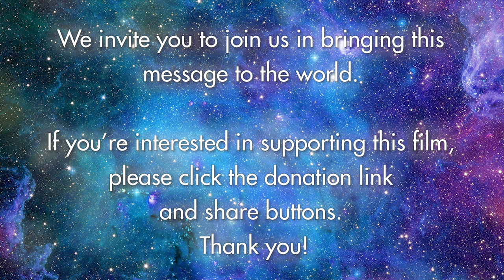"What is Awakening?" - From the film Awakening Mind Part 1, "Know Thyself" (2023)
The Awakening Mind documentary series travels the globe speaking to wisdom teachers, visionaries, and scientists from broad and diverse disciplines, philosophies, and traditions who are pointing with uncanny similarity and intelligence to this time as an epic juncture and an invitation to a higher evolution for humanity. As we release these films for the benefit of the world for free, we rely on your support for funding.

Awakening Mind offers answers, resolve and peace of mind for our most intimate and personal concerns of our life: Who am I? What is the purpose and meaning of life? How am I to navigate this world experience to the best of my ability for the benefit of all? And in this time where the world feels out of control and filled with so much suffering and sadness, these questions are particularly relevant, and the answers are a lot simpler than one might imagine.

Our visionaries from broad and diverse backgrounds will help our audience see that life is not as complicated as they may believe, and it is possible to awaken to the understanding that peace and happiness is available to anyone anywhere in the world right now.

The "Awakening Mind" documentary series will be released for free for the benefit of humanity and the awakening of human consciousness (in as many languages as possible). We are aiming for release of the first film in 2023.

Participants include:
Rupert Spira, Gangaji, Bayo Akomolafe, Shakti Caterina Maggi, Francis Lucille, Bernardo Kastrup, Helen Hamilton, Reginadawnakers, Donald Hoffman, Victoria Ukachukwu, Steve Taylor, Loch Kelly, Lisa Natoli, Amoda Maa
Awakening Mind Films LLC in partnership with the Teachers of God Foundation (TGF), a 501(c)(3) nonprofit organization USA and Awaken The World Initiative makes this feature film possible through your donations and support to TGF. All donations made to TGF, USA for Awakening Mind Films LLC will support film production expenses and in accordance with IRS regulations may qualify as a charitable deduction for federal income tax purposes.